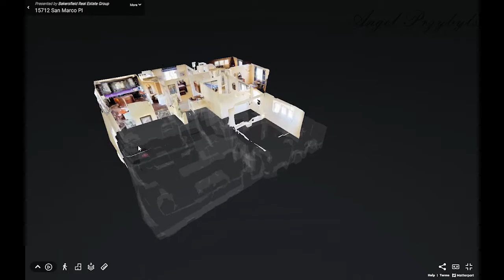LUXURY Home For Sale In A Gated Community In Bakersfield, California | Living In Bakersfield, Ca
This gorgeous home in the gated community of Tallus Ranch is currently for sale for $599,000.
The pool and spa in the backyard are like an oasis.  The downstairs master bedroom has an en suite as well.  This is luxury living at its finest in Bakersfield.
The movie room and upstairs bar are one of a kind.  It is a must see for anyone that loves entertaining of any kind.
Thinking of Moving to Bakersfield, California

🙏📓 My Book Of Prayers For Realtors is a great addition to any Real Estate Business:

📚 Books I Have and Love

C/O Angel Przybylski, DRE 02036715
9100 Ming Avenue, Suite 100